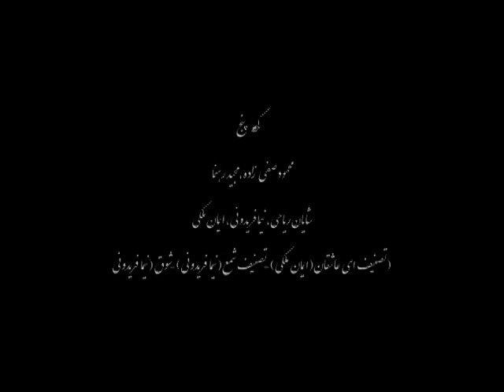کنسرت 20آموزشگاه موسیقی فریدونی-فرهنگسرای نیاوران 22 مهر 1390 بخش 1